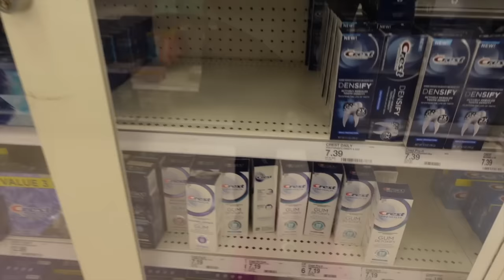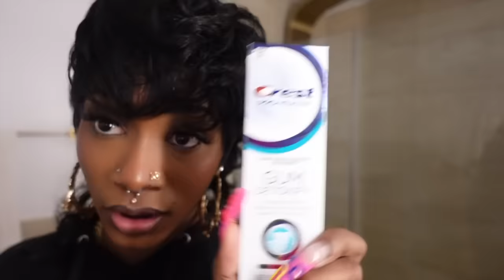DAILY DIARY: GETTING BRACES AGAIN + I CANT EAT+ ORAL HYGIENE SHOPPING + IM IN SO MUCH PAIN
welcome to my diary ♡ im not happy AT ALLLLLL

twin with me (clothes, home decor, makeup & more) :

•fav color: pink
•age: 22
•sign: sagittarius
•kids: twyla & daferrid
•camera: sony zv1
•fav show: insecure